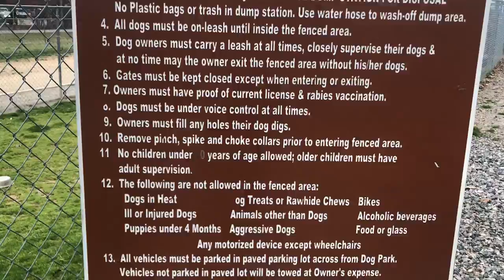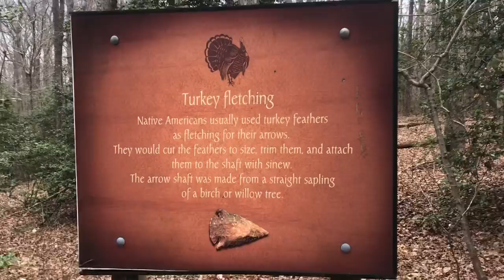Kooda Time || Dog Day || Dog Park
Thanks so much for the 1,000 subscribers once again we’re still not done celebrating 🥳 it’s such a huge accomplishment to us and we’re so thankful !

Drop comment of your favorite dog breed below